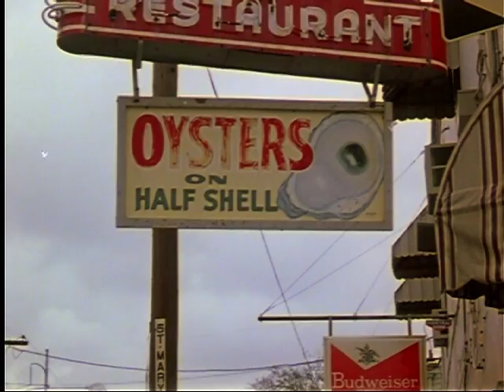Always for Pleasure (TRAILER)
Les Blank’s celebration of the spirit and social traditions of New Orleans, featuring Mardi Gras and St. Patrick’s Day celebrations. It is an intense insider’s portrait of New Orleans’ street celebrations and the unique cultural gumbo of Second-line parades, Mardi Gras, and the Jazz Fest. The film features live music by Professor Longhair, The Wild Tchoupitoulas, the Neville Brothers, Allen Toussaint, Kid Thomas Valentine and more. This glorious, soul-satisfying film is among Blank’s special masterworks.